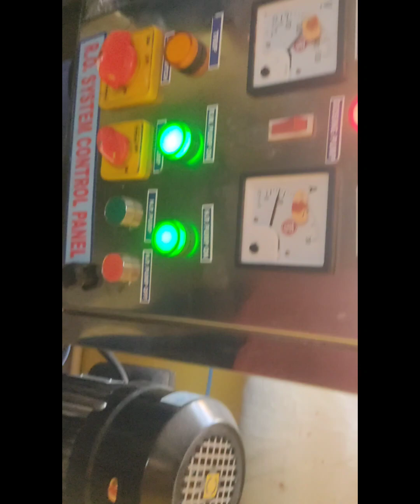Abhi Snow vlogs | work vlog | telugu | yamaha mt15 | motor vlog | this is my fist youtube vlog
This is my 1st vlog on youtube I am so sorry if I did any mistakes correct it by comments